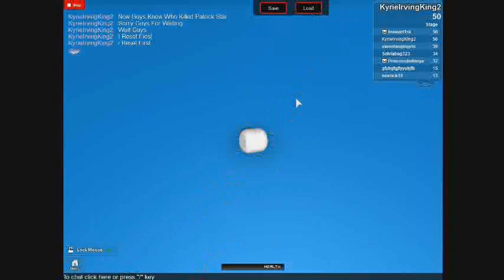Roblox - Who Killed Patrick Star Obby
When You Finished This Game To The Roblox You Know Who Killed Patrick The Star